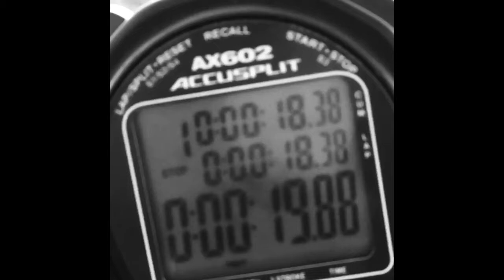Elaine Thompson Herah, Shacarri Richardson, Shaunae Miller Uibo And Grant Halloway